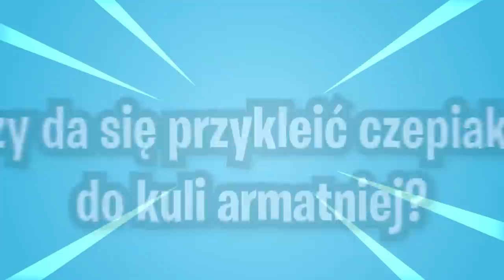Co się stanie, gdy zderzą się pociski armatnie? (SEZON 8 MITY I CIEKAWOSTKI)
🎵 Muzyka w tle:
1. dyalla - Fresh Cut
2. Dj Quads - Midnight Snack
3. Dj Quads - Cruise Around

💡 Inne rzeczy, które mogą cię interesować:
⠀⠀• Gram na PC, a jego podzespoły to m.in.:
⠀⠀- Obudowa PC: SilentiumPC Gladius M35T czarna
⠀⠀- Procek: Intel Core i9-9900K 8x 3.60GHz
⠀⠀- Chłodzenie Procka: Silentiumpc Grandis 2
⠀⠀- Karta Graficzna: RTX 2080Ti
⠀⠀- Płyta główna: ASUS TUF Z390-PLUS GAMING LGA1151 DDR4
⠀⠀- Pamięć RAM: G.SKILL 32GB 3200MHz Trident Z RGB LED CL14
⠀⠀- OS: Windows 10 Pro